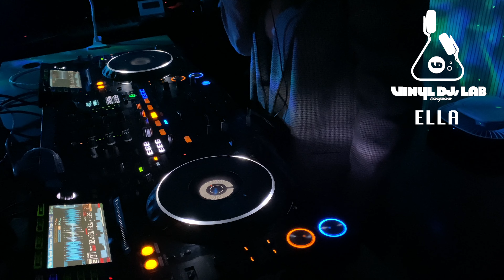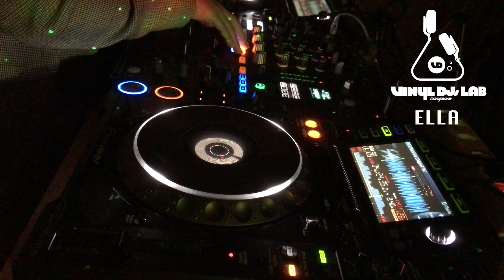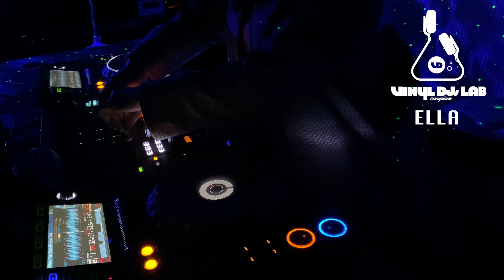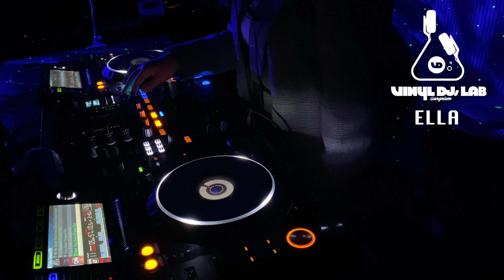[4k] Ella DJ Set Vinyl TV On Air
Ella DJ Set Vinyl TV On Air (Tech House set)